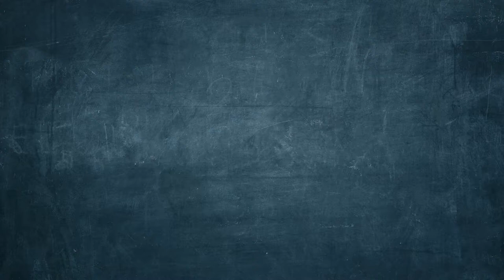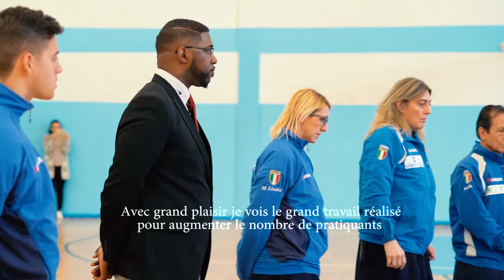tunisia kendo training camp 2019